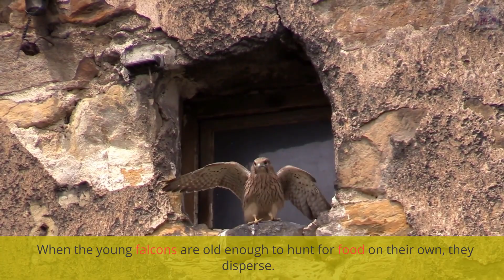Majestic Hunters of the Sky: Six Fascinating Falcon Facts! 🦅✨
Join us on a soaring adventure into the world of falcons, the masters of the sky! 🌤️ In this video, we'll uncover six astonishing facts about these incredible birds of prey, from their lightning-fast speeds to their unique hunting techniques. Whether you're a bird enthusiast or just curious about these majestic raptors, you won't want to miss this exploration of the captivating life of falcons. Get ready to be amazed! 🌍🔍🌿